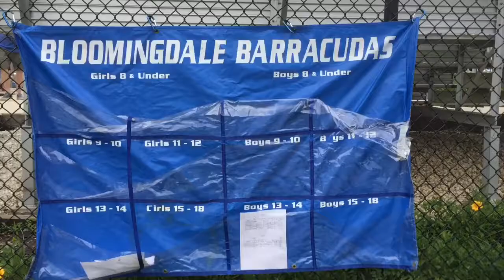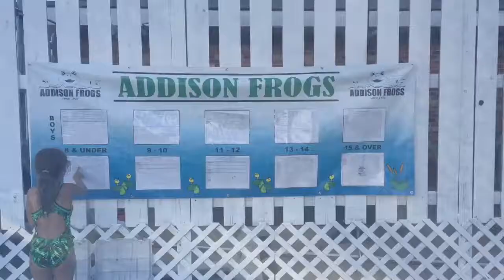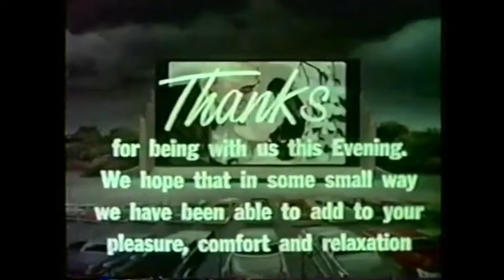Wood Dale Water Rats vs Bloomingdale & Addison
A Water Rats Double Feature.

Movie #1
Swimming With Barracuda
Featuring the Bloomingdale Barracudas. Filmed 6-17-17

Intermission

Movie #2
Night of the Frogs
Featuring the Addison Frogs Swim And Dive Team. Filmed 6-21-17.

These movies were filmed on location away from our home pool at the Wood Dale Park District but our Water Rats were all stars!